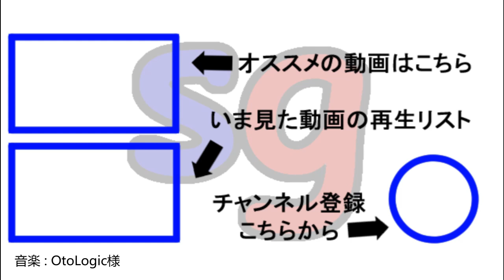[SFC]スーパーボンバーマン3 Part2【partygameの実況プレイ】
今回は、ステージ3とステージ4を攻略。
惑星によって姿かたちは様々。ギミックも厄介になってきますよ。